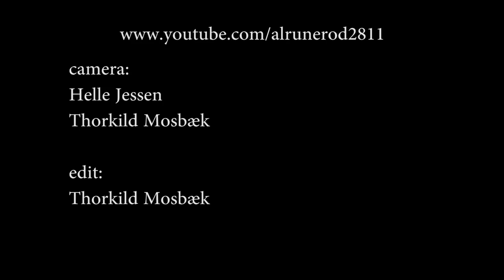Patricia Page & The Prophets - I'll Rather Go Blind (2011)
Åmål Blues Festival Prize Winner 2011 - Patricia Page: vocal - Thomas Persson: drums - Gunnel Samuelsson: sax - Jacob Sollerman: trombone - Gian Kundig: bass - Henrik Pilqvist: guitar - Bengt Bygren: keys - An amateur footage shot at Blues Terminalen, Åmål Blues Fest, Sweden - 9th July 2011